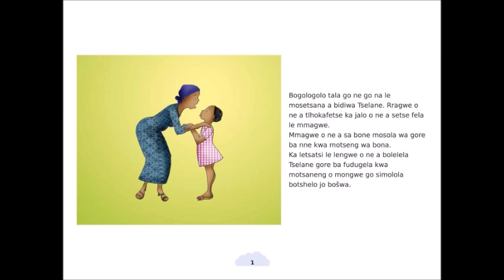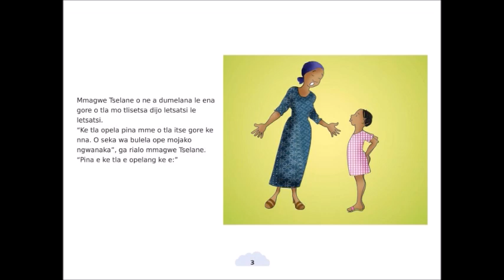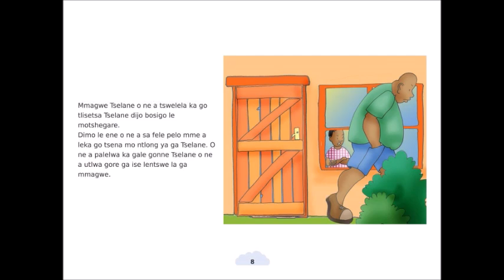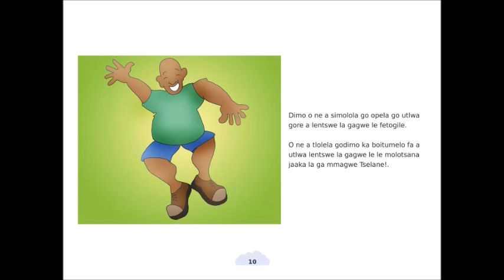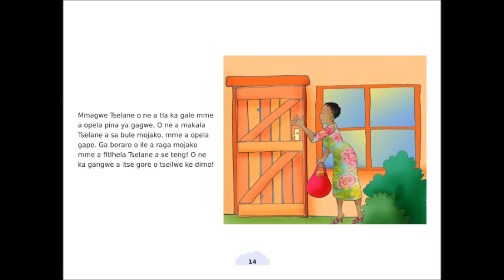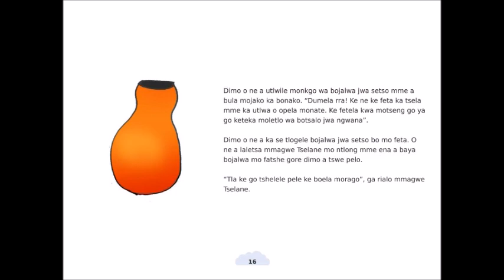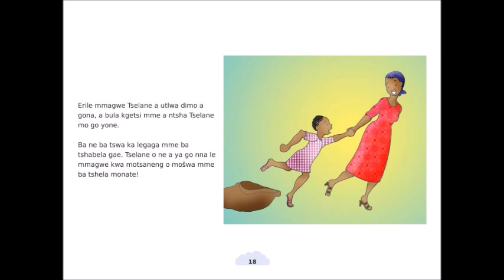Tselane le Dimo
Lorato Trok reading Tselane and the giant in Setswana. After Tselane’s father died her mother wanted them to move to another village to start a new life. But Tselane didn't want to go, and her mother agreed to let her stay on her own. They made a pact that Tselane would only open the door when she heard her mother sing. Meanwhile a giant is listening to their conversation and plans to catch Tselane.